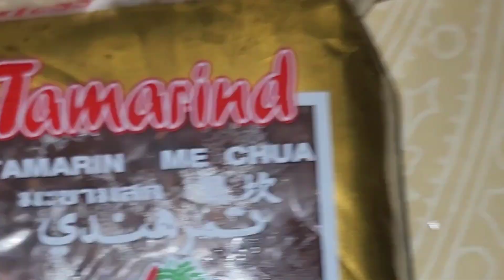Fuchka...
How to make fuchka...